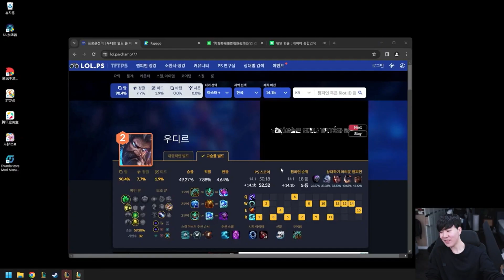TheShy TOP Udya vs Jayce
Hello My channel mainly features TheShy and Rookie play videos and pro scenes (PCS, LCO, PCL).